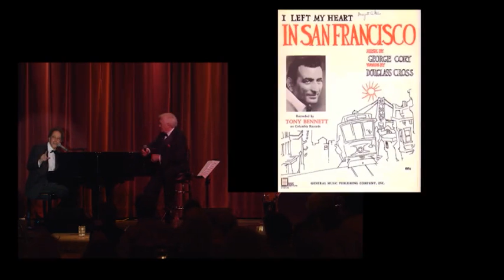The Stage Biography of Tony Bennett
The Italian American Club Las Vegas Nevada.
Frank Laspina, Vince Mastro, John Muscarella, Angie Laspina.